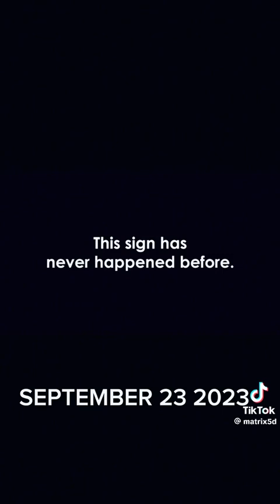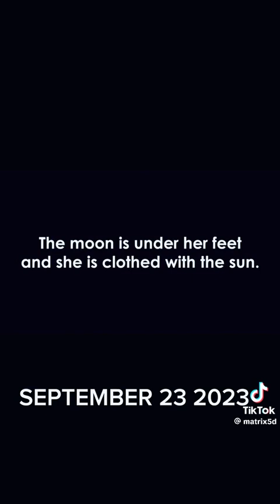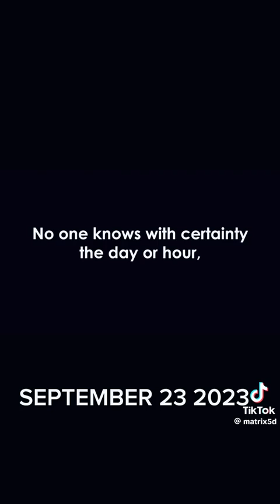Things are interesting right now